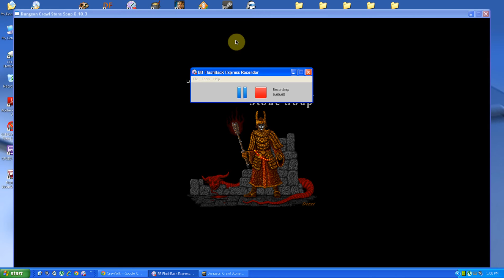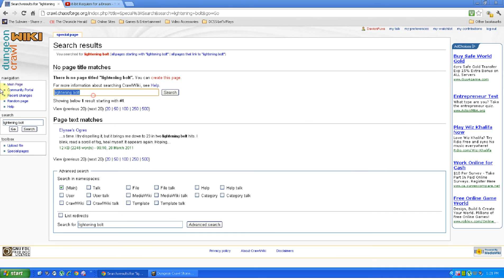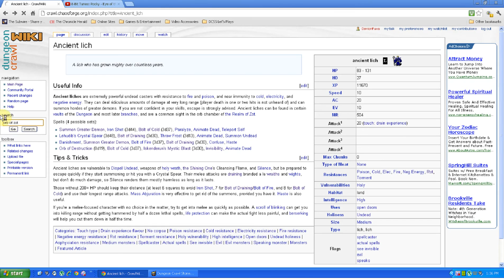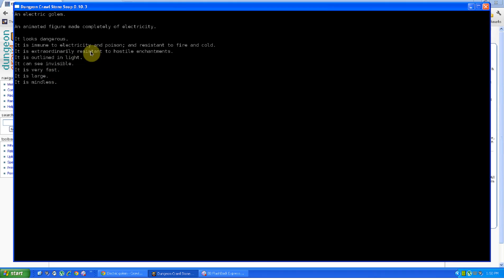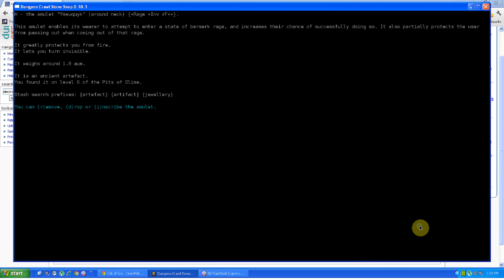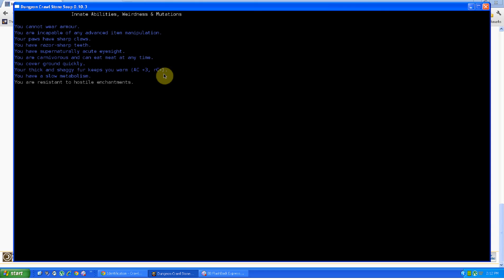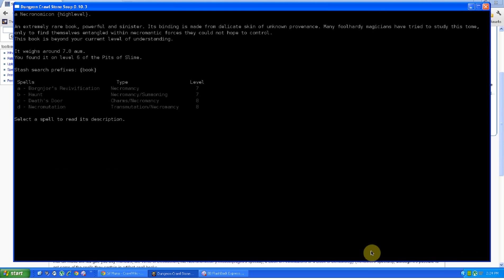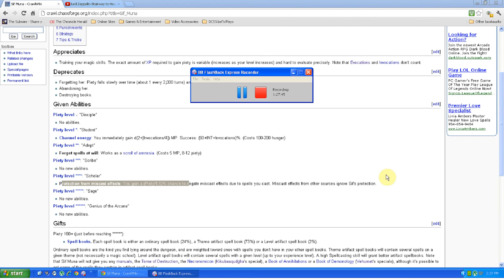DCSS FeVM35 - Pre-Chamber Operations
This episode mostly corresponds to testing how strong my little Feline is against such horrors because I may have to attempt to kill such things to get through to the Orb. I deal with an Ancient Lich and the Orb Guardian that appear on the last level for example, along with an Electric Golem and the Orb of Fire from the first level.

I also do some last minute stash management - moving much of my stash and even some of the items from my previous stash up forward, this is done so that it can either benefit me as I escape, or be near at hand for me to grab from. I won't have time to run to my stashes as I am making my escape if I get the Orb, and by now I'm mostly getting decided on things.

Finally, some mistakes are made in this episode. I identify a ring I have though I don't do so when I don't have the other unidentified items on hand preventing multi-identifies, and cast aside one of the amulets from before only after I take it on and off a few times with it's Faith property which severely lowered my piety. In regards to the monsters, I also make some mistakes fighting the Ancient Lich and Orb of fire; even though they don't kill me that is besides the point that those mistakes are made.